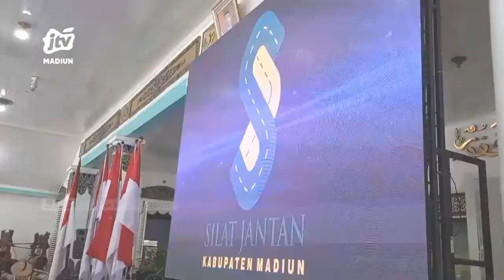KAB MADIUN - Cegah Potensi Konflik, BAKESBANGPOL Luncurkan Waskita Purabaya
Guna mencegah terjadinya konflik di lingkungan masyarakat kabupaten madiun  badan kesatuan bangsa dan politik dalam negeri meluncurkan aplikasi waskita purabaya dengan menggandeng mitra kesatuan bangsa untuk mendeteksi dini potensi konflik ditengah masyarakat.